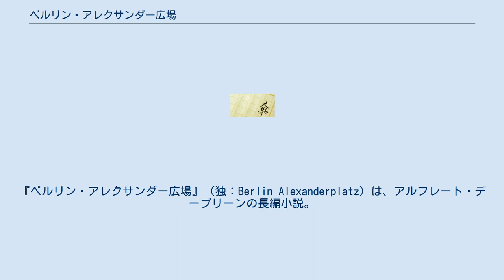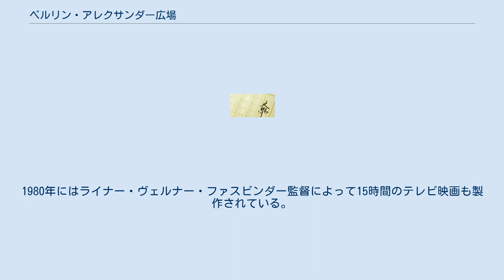ベルリン・アレクサンダー広場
『ベルリン・アレクサンダー広場』（独：Berlin Alexanderplatz）は、アルフレート・デーブリーンの長編小説。
1929年刊。
1920年代のベルリンを舞台にした都市小説で、デーブリーンの代表作であるとともに現代ドイツ文学の傑作として知られている。
 副題の「フランツ・ビーバーコップの物語」が示すとおり、物語はベルリンの下層労働者ビーバコップを主人公として進められる。
4年の服役を果たして刑務所から出たビーバーコップは、真面目に生き直そうと考え靴紐の訪問販売を始めるが、同僚に裏切られて失望し酒に溺れる。
その後体勢を立て直し、ラインホルトという若い男と知り合い彼の仕事を手伝うが、それと知らずに手伝ったのは窃盗団の仕事であった。
そのうえ逃走の車中でラインホルトの反感を買ったビーバーコップは、車から突き落とされて右腕を切断する破目に陥る。
療養が済んでからは娼婦ミーツェと生活をはじめ、ラインホルトを尋ねて窃盗団に入りなおす。
しかしビーバーコップはここでも裏切られ、ラインホルトはミーツェをかどわかそうとして結果彼女を殺害し、ビーバーコップは共犯ということにされてしまう。
ビーバーコップは警察に捕らえられて精神病院に入院し、ここでの内省を経て新たな人間として退院、駐車場の門衛の仕事につく。
 このビーバーコップの遍歴を主軸としながら、作中では都会の様々な声とイメージ、例えば新聞記事や広告、ラジオ放送の引用や市中の人々の会話といった都市の情報、さらには聖書の詩句といったものが、映画的なモンタージュの手法ならびにジェイムズ・ジョイスの『ユリシーズ』を範とした意識の流れの手法などによって重層的に描き出されていく。
精神科医であったデーブリーンにはベルリンの労働者たちと日常的に接する機会があり、それとともにエルヴィン・ピスカトールの革新的な劇場演出から影響を受けて本作が執筆された。
発表後ベストセラーとなり（デーブリーンにとって唯一のベストセラーとなった）、翌年よりすぐに各国語への翻訳がはじまり、フィル・ユッツィ監督による映画も製作された（1931年）。
1980年にはライナー・ヴェルナー・ファスビンダー監督によって15時間のテレビ映画も製作されている。